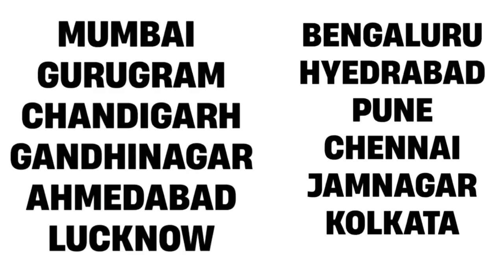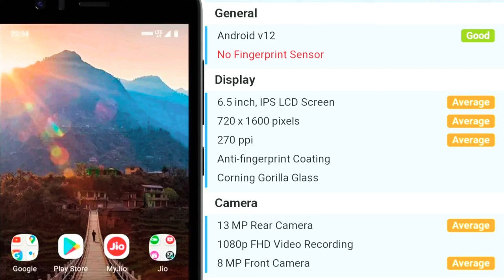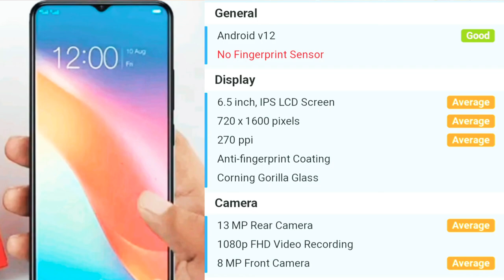5G Launch date in india - (part 2) 😉 and AGM news 🗞️ ..... the Best News 📰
I am share You 5g launch date 🌏

new 5g launch date 🌏📅
in India New 🆕

all tech news 🗞️📰